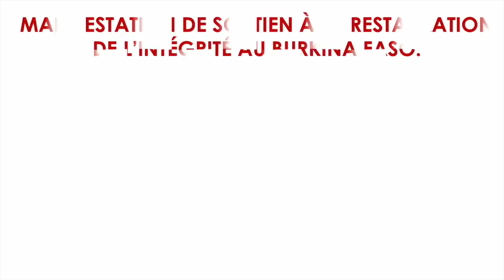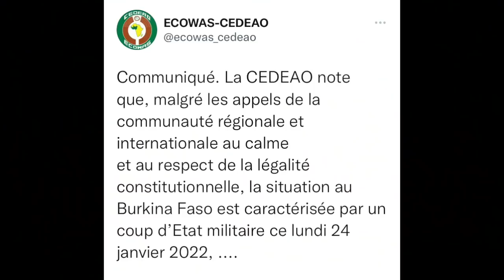MANIFESTATION DE SOUTIEN À LA RESTAURATION DE L’INTÉGRITÉ AU BURKINA FASO.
Tôt ce matin du 25 janvier 2022, la mobilisation a déjà commencé sur la Place de la Nation à Ouagadougou. Maliens et Burkinabés sont main dans la main et c’est beau à voir. Qu’est-ce que c’est magnifique de voir les peuples africains enfin se réveiller et dire NON aux suppôts de la France que sont Alassane Ouattara et Roch Christian Kaboré !

- COUP D’ÉTAT DE LA RESTAURATION AU BURKINA FASO : VIVEZ LES ÉVÈNEMENTS DES 23 ET 24 JANVIER 2022 COMME SI VOUS Y ÉTIEZ

- LA COLÈRE DES BURKINABÈ PLACE ROCH KABORÉ SUR LE GRIL.